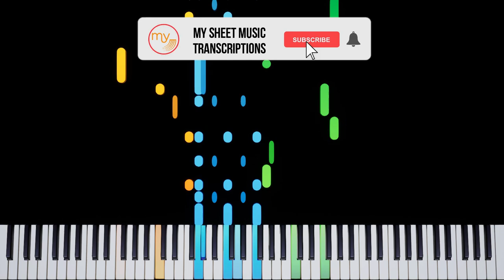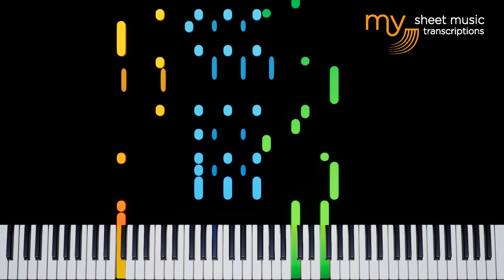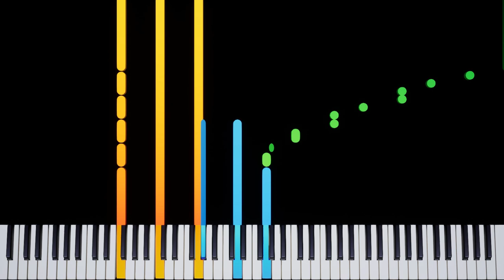Caravan (Oliver Jones & Oscar Peterson) - Piano Tutorial